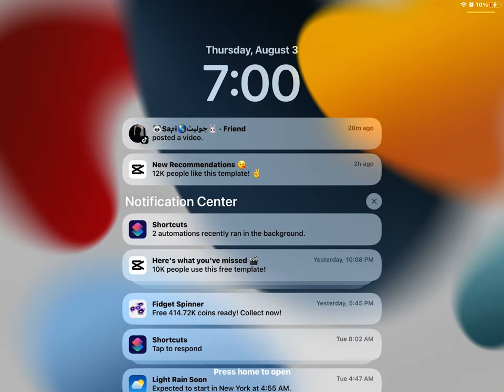August 3, 2023